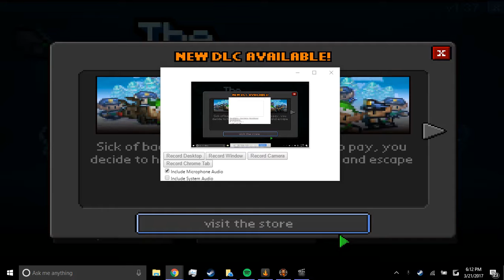Escapists Stalag Flucht - Day 2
Today I return to the prison of Stalag Flucht.